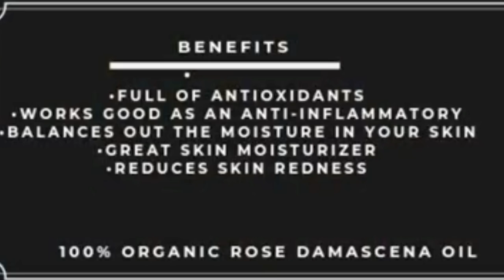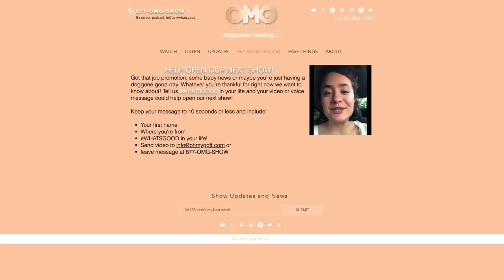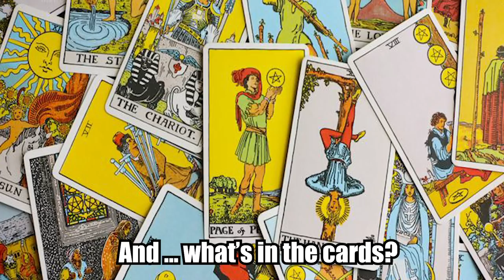EP37: It’s All About the Benjachins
Mama Chin is celebrating a birthday this week and stops by the studio where there were no shortage of OM-G level surprises (7:37)! Hustlers what?! Whether you have a Valentine or not, check out the unique gift ideas we found that you can give someone special, anytime of the year … even Alexa is in on it(2:12)! Oh, and who needs roses in a vase when you can put them on your face. We try out a sweet face mask trend(17:26).